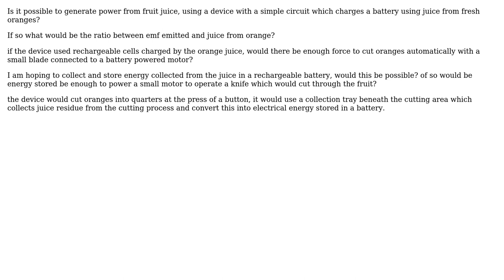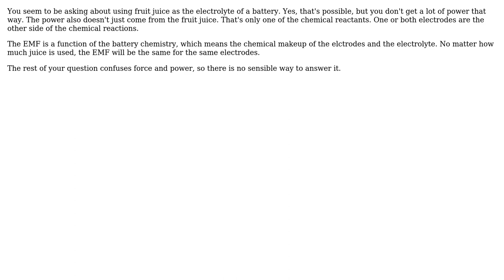Engineering: Generating power from fruit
With thanks & praise to God, and with thanks to the many people who have made this project possible! | Content (except music & images) licensed under CC BY-SA | Music | Images & others | With thanks to user Olin Lathrop user DiaperHands user Aztec warrior and the Stack Exchange Network Trademarks are property of their respective owners. You are responsible for your own actions.